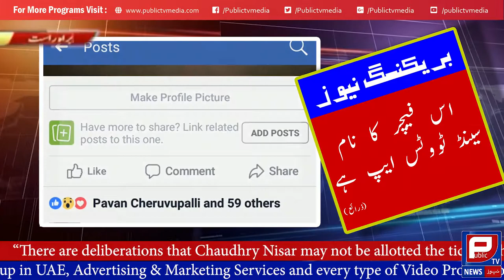Facebook new Feature for Whastapp | Public TV Media | Aamer Habib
Don't Forget to watch Public TV News, Public TV Media, Aamir Habib Programs, Facebook new Feature for Whastapp.